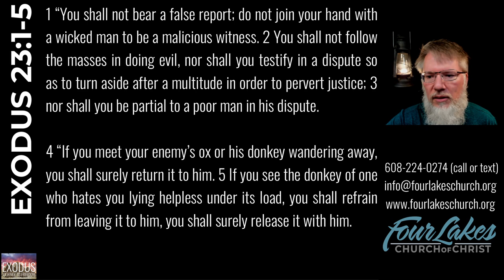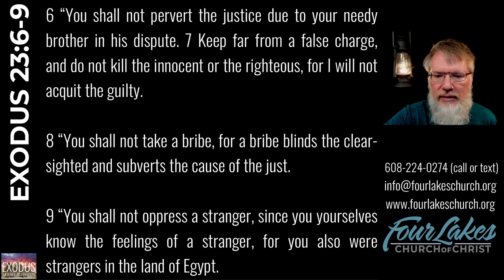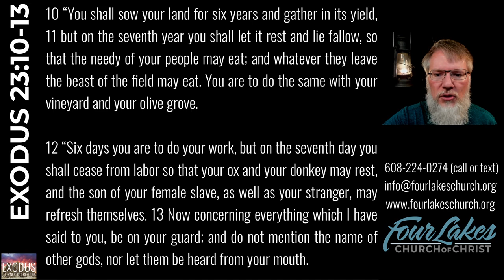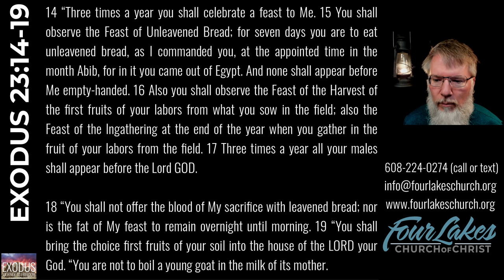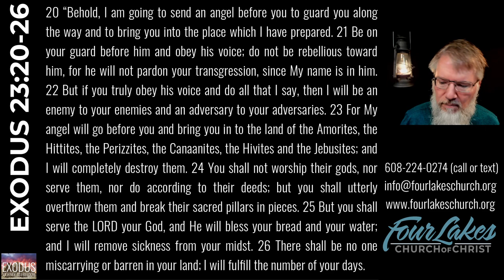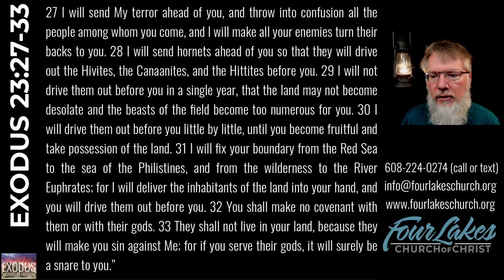EXODUS 23 (2023-12-20)